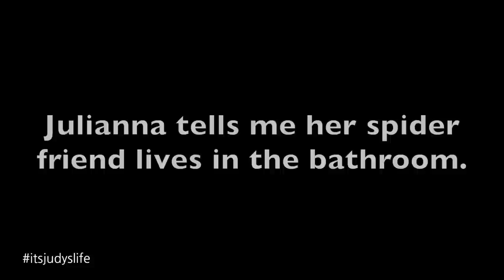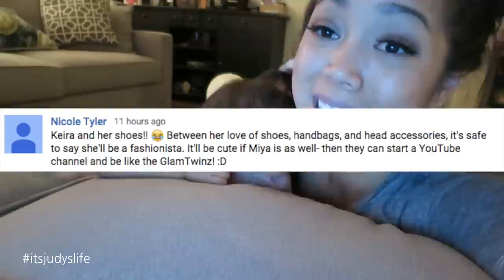PHOTO BOOTH FUN!!! - August 13, 2015 - ItsJudysLife Vlogs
Julianna talks all about her friend Spider, My lashes are NOT on fleek, Daddy and JB have a blast at the grocery store, and MK and I mess around in PhotoBooth! Tune in for a new itsjudyslife vlog ERRDAY at 12PM PST!

Judy's Links

Benji's Links

Vlog Camera We Use:

Blendtec Blender